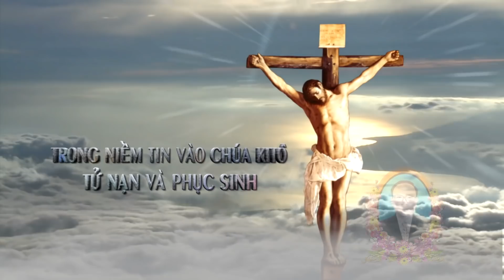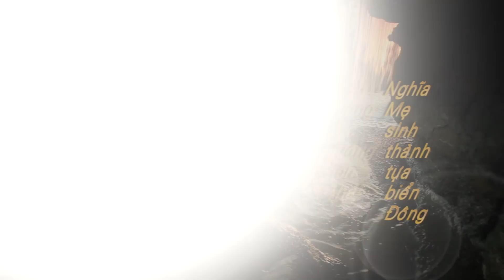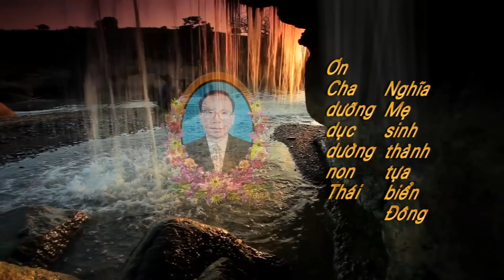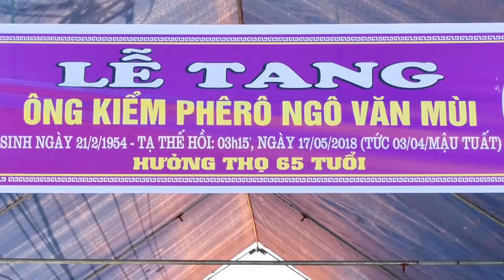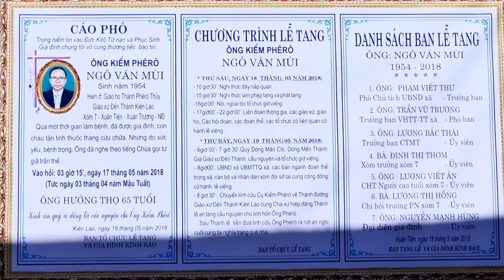Lễ Tang Ông Kiểm Phêrô Ngô Văn Mùi Giáo Xứ Kiên Lao phần 1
Toản Linh Quay & Dựng Phim HD-4K Camera Flycam 4k
                     ĐC: Xuân Tiến - Xuân Trường - Nam Định